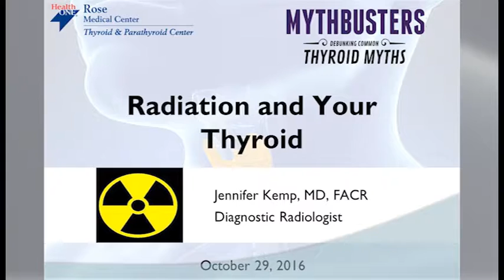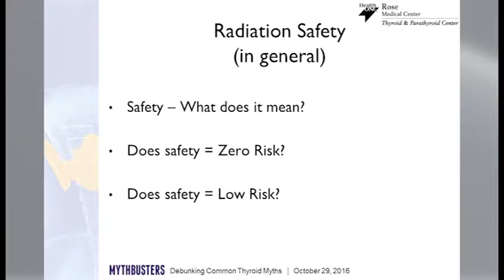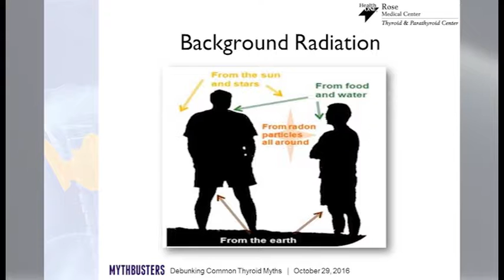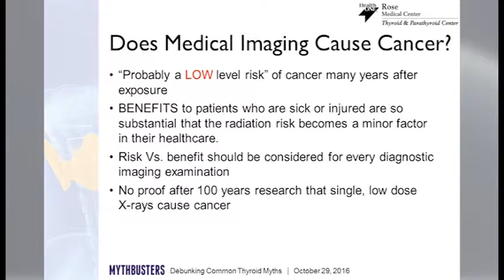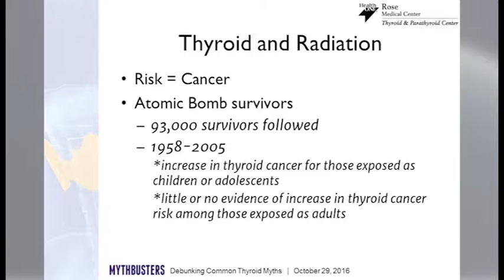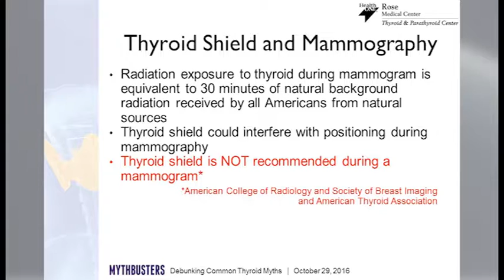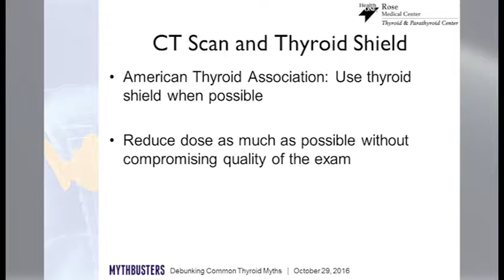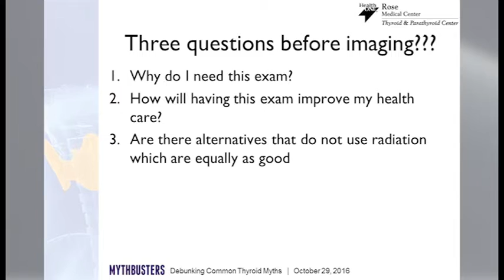Radiation and Your Thyroid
Learn from Rose Medical Center Thyroid & Parathyroid Center physician Jennifer Kemp MD, about Radiation and Your Thyroid.

Seventh in the series filmed at the Rose Thyroid & Parathyroid Center education event "Mythbusters: Debunking Common Thyroid Myths" event on October 29, 2016.